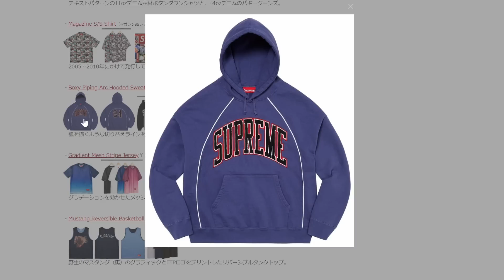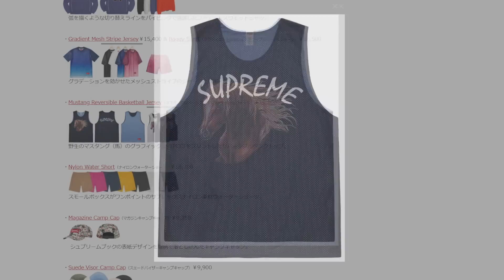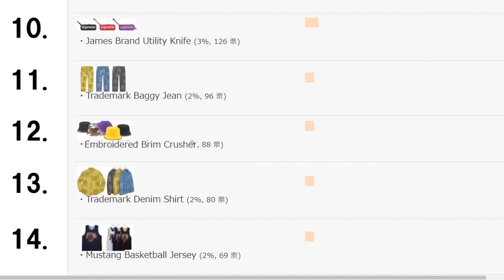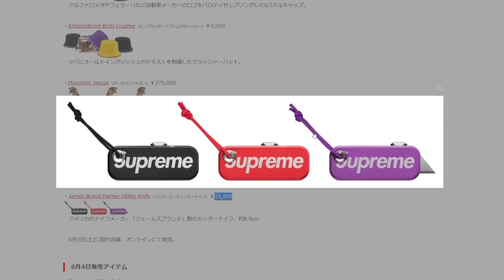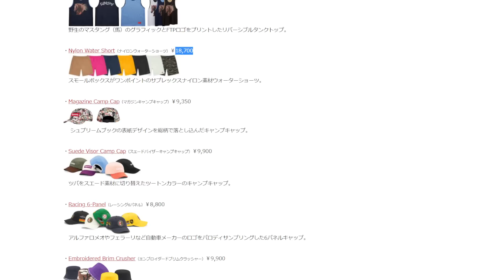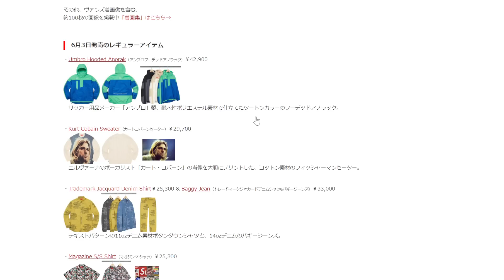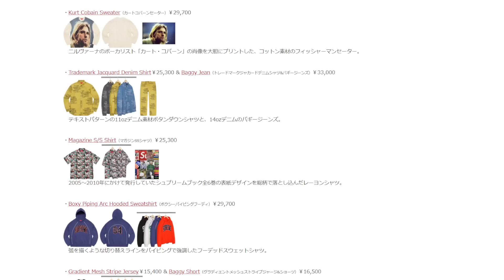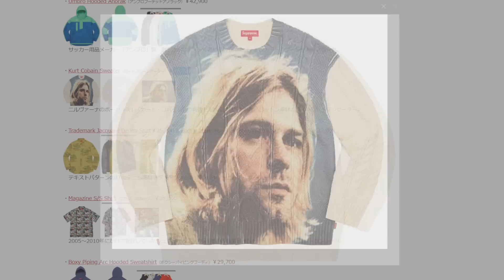【Supreme】VANS、レギュラーなど注目多数！一位はなんと！？Week15人気アイテムランキング シュプリーム '23S/S